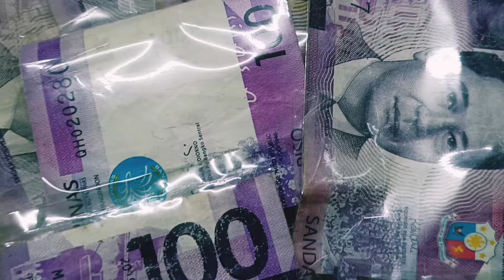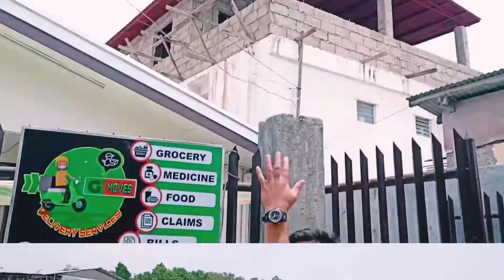NANAY @ 74TH BIRTHDAY PA SORPRESA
napaiyan natin si nanay at makikita niyo po king paano natin napasaya lahat ng pamilya ni nanay.